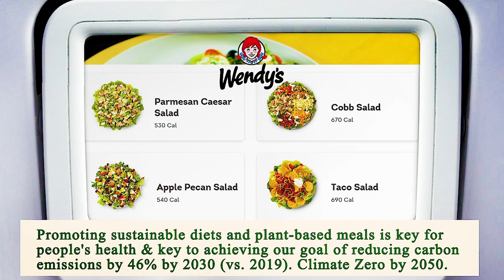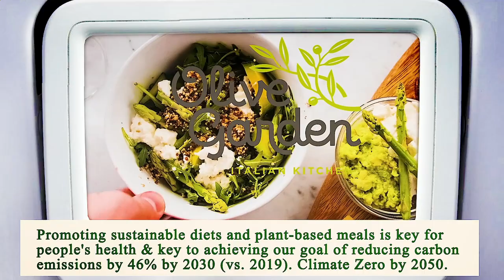Close to Me Restaurant Manhattan 10007 NY, New York County, New York, United States